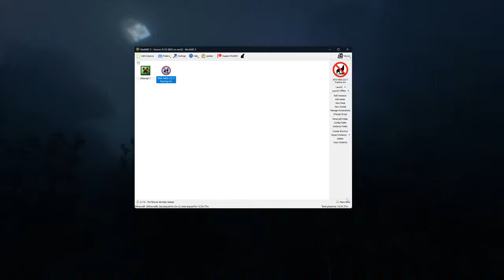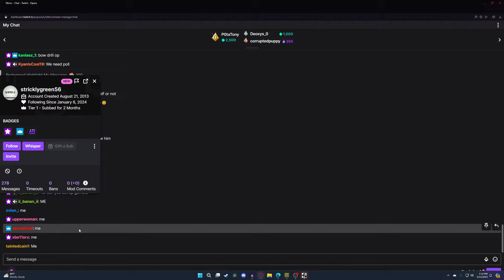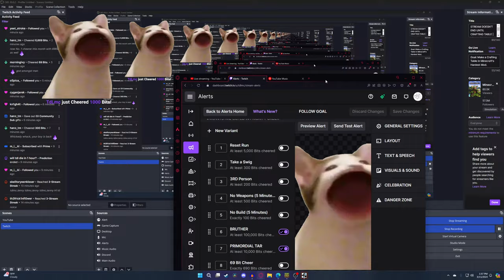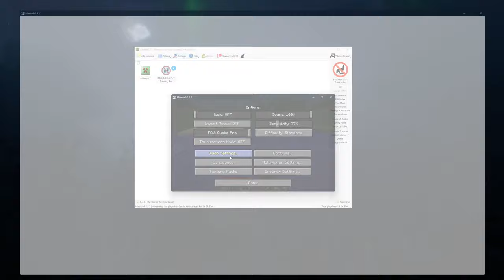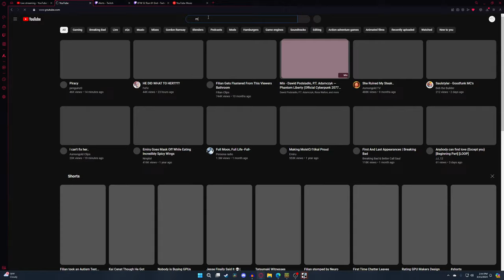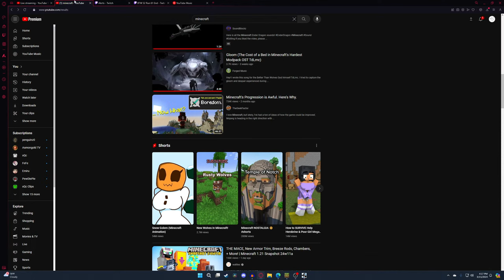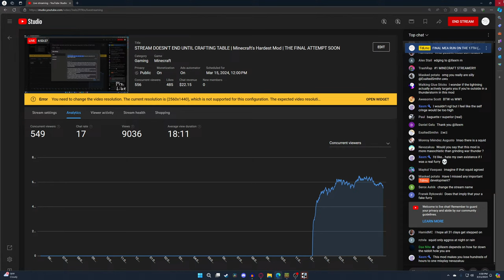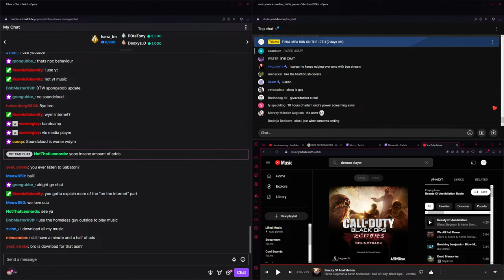STREAM DOESN'T END UNTIL CRAFTING TABLE | Minecraft's Hardest Mod | THE FINAL ATTEMPT SOON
Goal: Survive the Early Game of Minecraft's Hardest Mod while in the worst possible condition. We are using the method "Newton's Atonement" to give us the best chance of not dying instantly. This is to prepare for our Final Attempt at this mod on March 15th. See rules below.

The Final Run will take place on March 17. We are currently practicing & min-maxing
1. The Version will be Better than Wolves CE 2.1.4 (on MC v1.5.2)
2. Addons used will be M.E.A (mob enhancement), Crafting Guide (recipes), and Ears (a skin addon so I'm not just steve lol)
3. I will get only 1 Attempt
4. I will NOT be able to reset seed and will have to play the seed given to me as long as it is not impossible to play (example: treeless/foodless island)
5. No game breaking exploits - No Relog - No iFrame Abuse
6. After my death or ender dragon kill, I will move onto the Modpack Crash Landing and look for other hard mods and will do scattered BTW Streams (no more BTW vids)

Strategy Used:
Newton's Atonement is a Hybrid of Judgement and some other new stuff for mid game help
"Newton's Judgement"
(Suffocate Cows in Dirt -- Create Sinew -- Create Axe -- Burn Animals for Burnt Food -- Escape the Dark in the Trees)
You will play into the sunset/night with this method. Not for the faint of heart. If you can pull it off though, you are set for the rest of the run.
"Newton's Atonement"
(Will explain soon)
Does NOT work on BTW 3.0 (Suffocation Patched)

Welcome to the 7 Day Training Arc (it is day 5) - Here is the overview for our training!
Day 1: Early Game Mastery
Day 2: Early Game Mastery & Caving Efficiency
Day 3: Early Game Mastery w/ Focus on High Risk but Smart Gameplay
Day 4: Early Game Mastery & Caving Safety
Day 5: Early Game Mastery on HARD MODE
Day 6: Nether & Wither Training
Day 7: Ender Dragon Training
Day 8: Attempt 1

Addon Info:
MEA:
The Infamous Mob Enhancement Addon - buffs mobs and reworks their AI:
All mobs with tools have INSANE attack range
All mobs get buffed after Nether Portal (also spawns charged creepers) (like terraria hard mode)
Zombies that burn in day turn into Skeletons
Zombies can break blocks
Skeletons no longer burn
Skeletons will make distance when low HP
Skeletons will shoot from farther and are faster
Skeletons lead their shot, almost always hitting a running target. Use a timed zigzag right before they shoot to hard counter this.
Skeletons will pursue a fleeing target until LOS is broken & you're far enough
Creeper Fuse Time is reduced to 1.25 seconds
Creepers will breach walls up to 3-4 blocks thick to reach you
Creepers may walk while igniting
Creeper explosions cannot be blocked with a single block anymore (damage is split between feet and body)
Endermen emit an aura of gloom (Debuffs: Slowness, FOV increase, mining fatigue, DOT)
Wither Skeletons spawn deep in caves
Probably more than I haven't yet encountered

Crafting Guide
Quick access to all crafting recipes (like JEI but worse and for 1.5.2)

Ears
Lets you wear skins cuz it just defaults to steve in 1.5.2 BTW lol

This is our Official BTW Series from YouTube! Donate via Super Chat for a chance to be in the next video OR go to Twitch to watch live and donate bits to have your message read aloud to the whole stream!